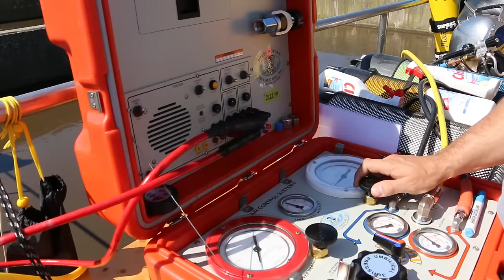Cvičení složek IZS – VODA 2016